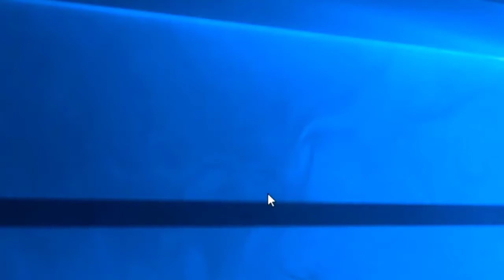¿Qué pasa si metes a 100+ Duendes a la alberca? *termina mal* - GTA 5 (Vídeo resubido de Hueva)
Video resubido de hueva del 05 de agosto del 2019

El día de hoy hacemos un experimento bastante raro en Grand Theft Auto V con mods! :D